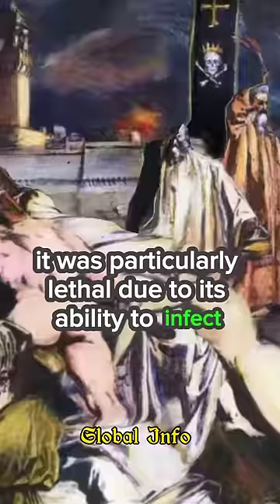The 3 Deadliest Pandemics in History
Explore the haunting history of humanity's most deadly pandemics in this riveting video. From the harrowing HIV/AIDS crisis that left an indelible mark on millions, to the catastrophic Spanish Flu that swept the globe during World War One, and finally, the chilling Black Death that reshaped an entire continent. Join us as we delve into the staggering statistics, heart-wrenching stories, and profound impact of these three pandemics.